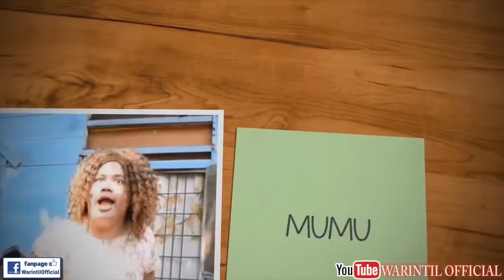KEGILAAN SIRITA KAMBUH || KONTRAKAN REMPONG EPISODE 61